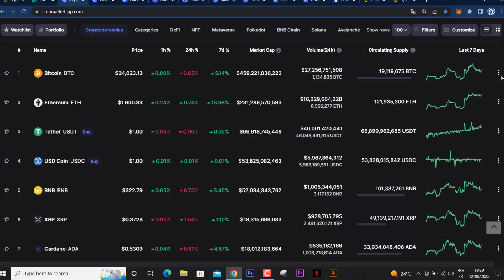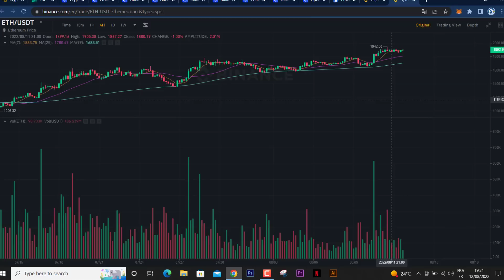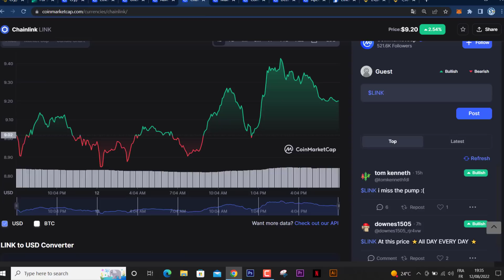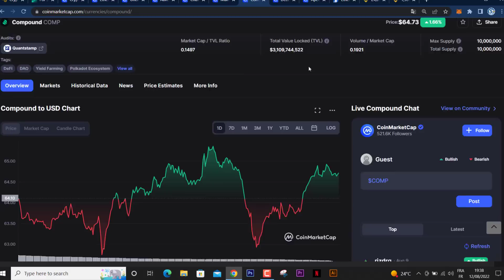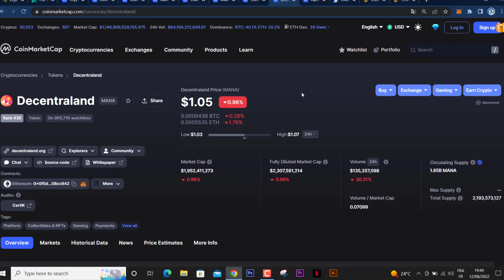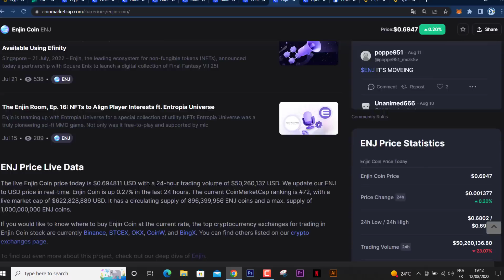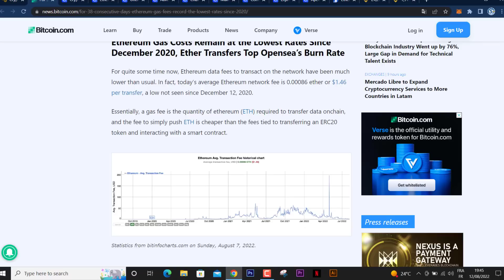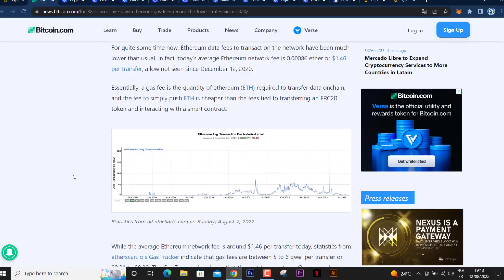حدث إيثريوم سيساعد في صعود هذه العملات